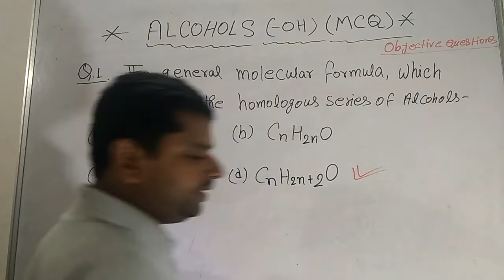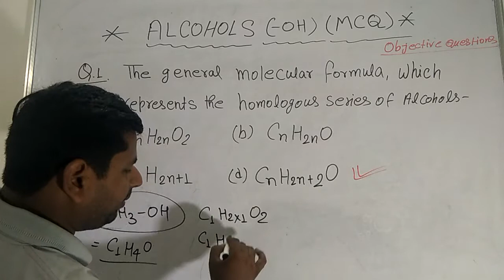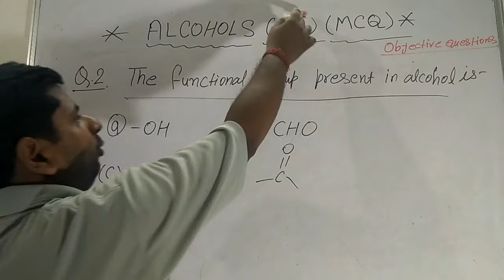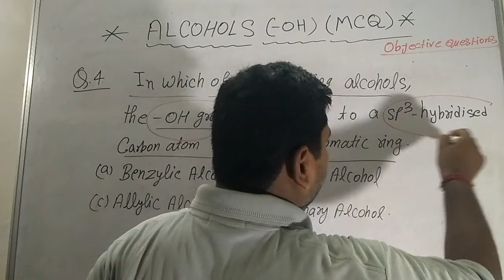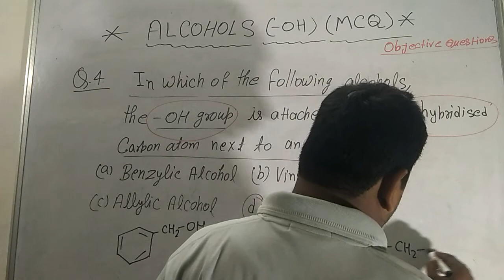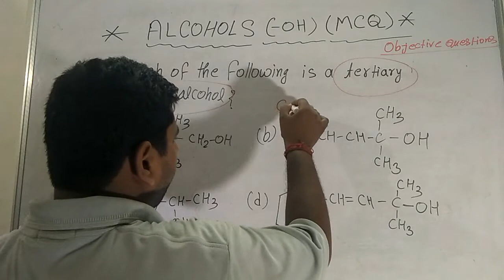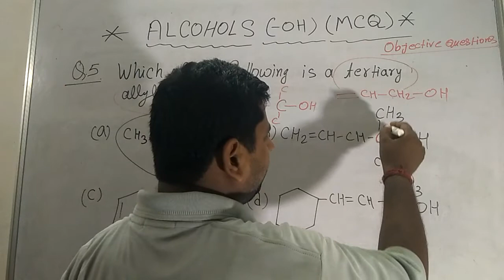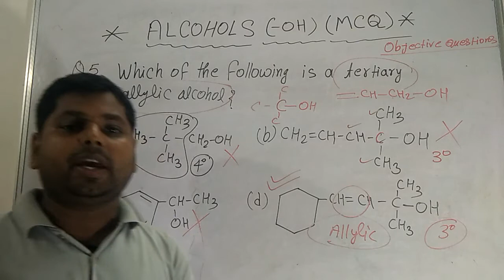Alcohols MCQ Types of Questions /MCQ Questions/ Mcq Alcohol/Latest CBSE Mcq questions/Class 12 Mcq.